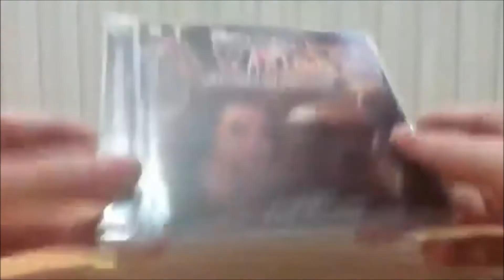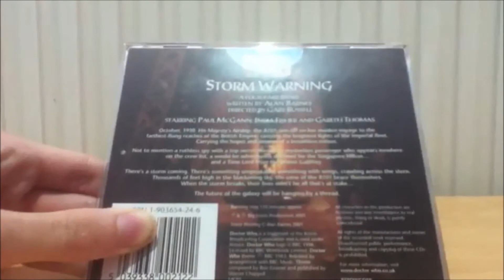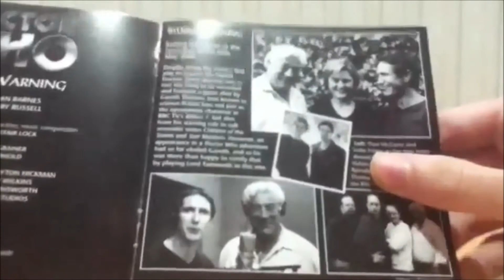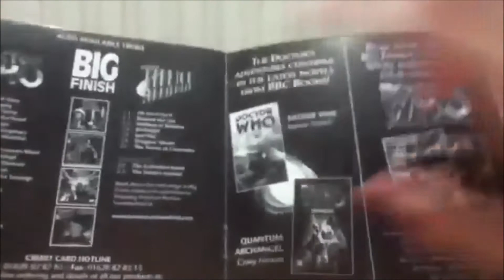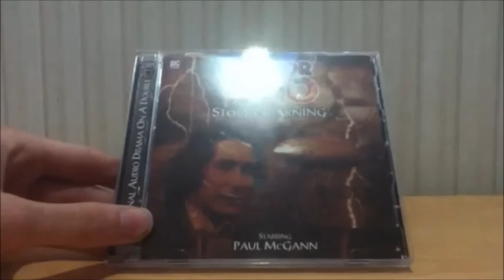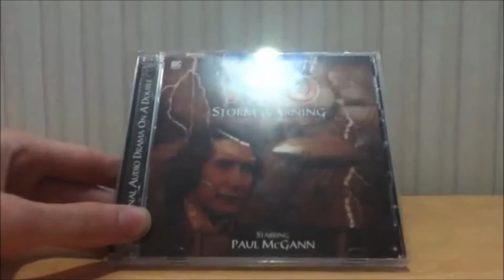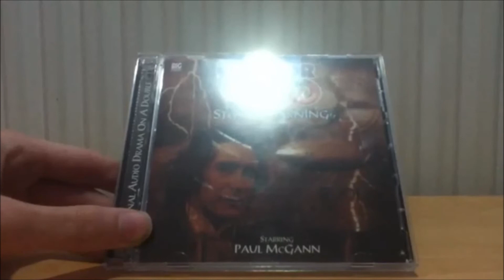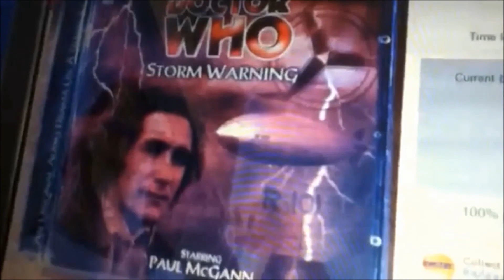Doctor Who CD Review: Storm Warning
TJ will take a look at the first 8th doctor audio! Will the storm show a brilliant story or not? find out in this video!